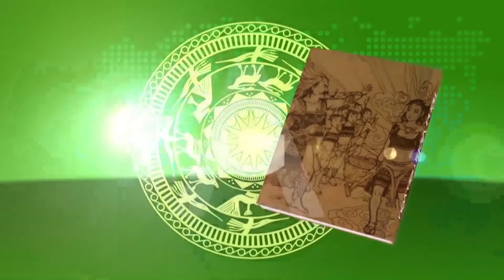Văn Hóa Và Giáo Dục | Số 354 | IBCTV - Huấn Luyện Tu Nghiệp Sư Phạm